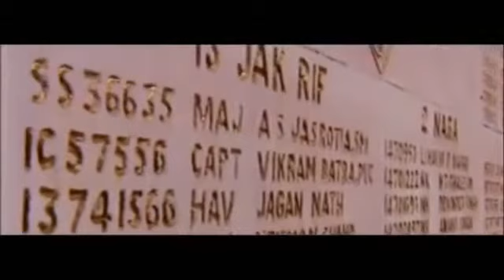CAPTAIN VIKRAM BATRA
Captain Vikram Batra of the 13 Jammu and Kashmir Rifle immortalised himself by turning a soft-drink ad’s tagline “Yeh dil mange more” (My heart asks for more) into an iconic war cry while showcasing on national television the enemy’s machine guns he had captured in his first gallant exploits in the Kargil war.